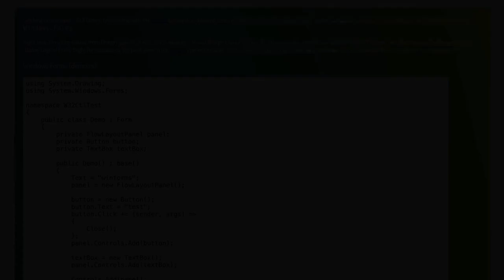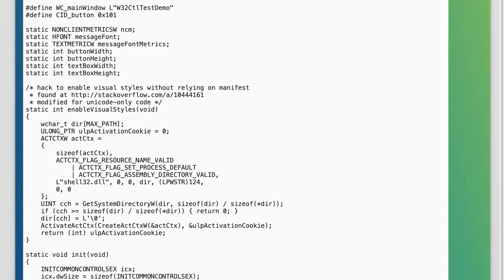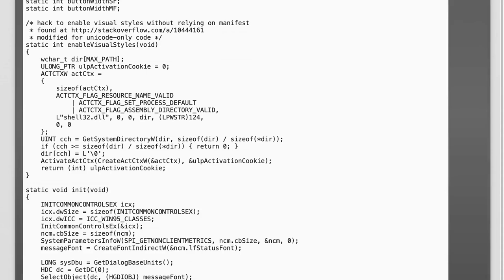win32: How to calculate control sizes for a consistent look across windows versions / themes?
c: win32: How to calculate control sizes for a consistent look across windows versions / themes?

Related to: c, windows, winforms, winapi